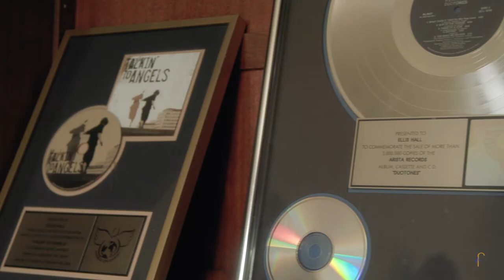ELLIS HALL "UNACCLAIMED"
ELLIS HALL IS INTERVIEWED ON MUSIC STARTUP FREQUENSEEK DOCU-SERIES "UNACCLAIMED" TO DISCUSS HIS CAREER.